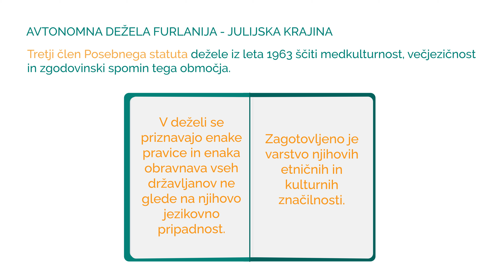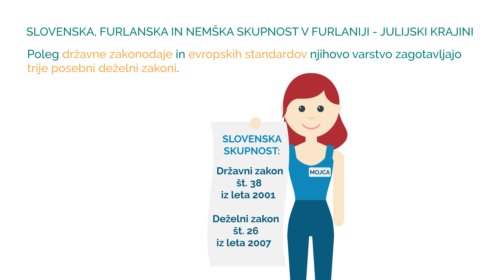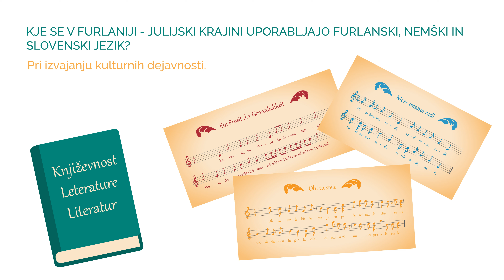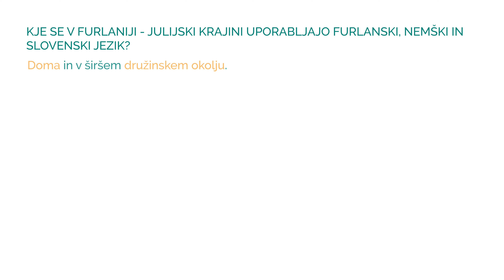Narodne manjšine v Avtonomni deželi Furlaniji - Julijski krajini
V okviru projekta Minoranze animate / Animirane manjšine, financiranega iz javnega razpisa Avtonomne dežele Furlanije - Julijske krajine ob 20. obletnici odobritve Zakona št. 482/1999 o varstvu jezikovnih manjšin v Italiji, je SLORI poskrbel za pripravo štirih kratkih animiranih filmov, namenjenih širjenju informacij o narodnih manjšinah v Evropi in deželi Furlaniji - Julijski krajini, s posebnim poudarkom na Slovencih v Italiji.
Poleg SLORI-ja sta pri projektu sodelovali tudi organizaciji drugih dveh uradno priznanih jezikovnih skupnosti v FJK: in sicer Furlansko filološko društvo / Societât Filologjiche Furlane “Graziadio Isaia Ascoli” za furlansko skupnost in Kulturno društvo “Fulgenzio Schneider” iz Saurisa za nemško govorečo skupnost.
Pri projektu so nastale štiri animacije, ki so uporabne kot didaktični pripomoček za problemsko obravnavo v šolah in univerzah, na splošno pa tudi kot informativno ter promocijsko gradivo za širšo publiko, in sicer:
1) Narodne manjšine: značilnosti, pravice, razširjenost – v slovenščini, italijanščini, nemščini, furlanščini in angleščini;
2) Narodne manjšine v Avtonomni deželi Furlaniji - Julijski krajini – v slovenščini, italijanščini, nemščini, furlanščini in angleščini;
3) Slovenci v Italiji: naselitveno območje in zgodovina – v slovenščini, italijanščini in angleščini;
4) Slovenci v Italiji: družbena in kulturna dejavnost – v slovenščini, italijanščini in angleščini.
Animacije so kratke (3 do 4 minute vsaka), zgoščeno vsebino pa podajajo sodobno, preprosto, sproščeno in igrivo.
Z ogledom drugega posnetka spoznamo družbene, kulturne in jezikovne značilnosti treh skupnosti, ki živijo v deželi FJK, in sicer furlanske, nemške in slovenske, vključno z veljavno zaščitno zakonodajo na državni in deželni ravni.